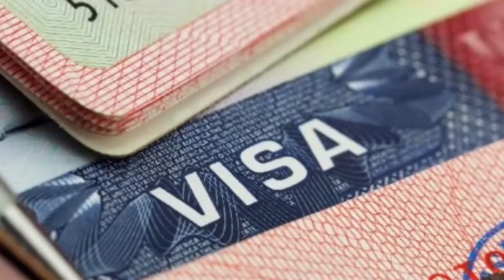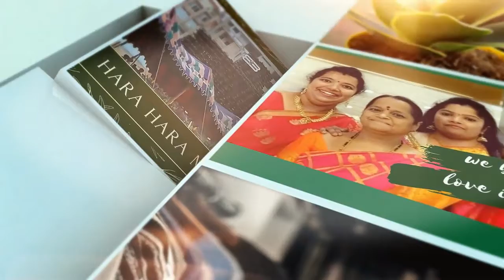GOLDEN VISA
The Golden Visas are revolutionary as they allow foreign citizens to live, work and study in the UAE with 100% business ownership. ... For the 10-year visa, people having no less than AED 10 million worth of public investment can apply. The investment amount is fixed at AED 5 million for the 5-year visa.